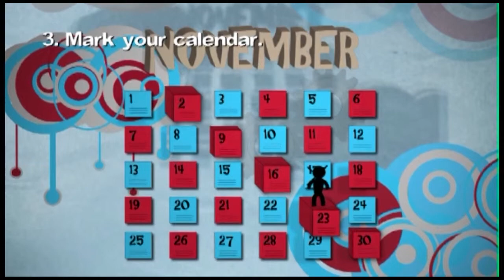Free Trial Offers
Presented through the efforts of GCTV, the Federal Trade Commission, and the Office of the Northwestern District Attorney David E. Sullivan